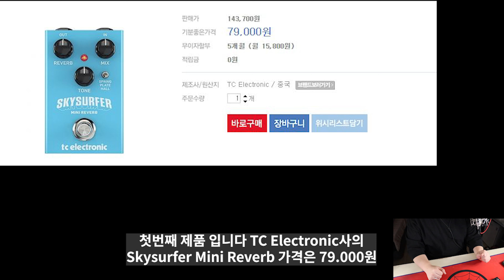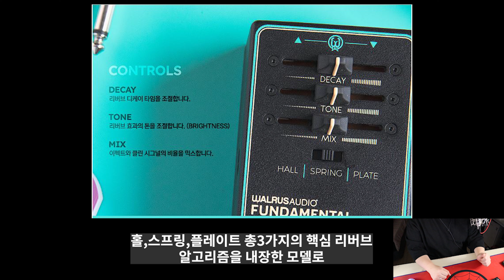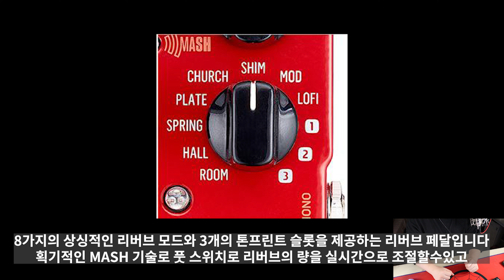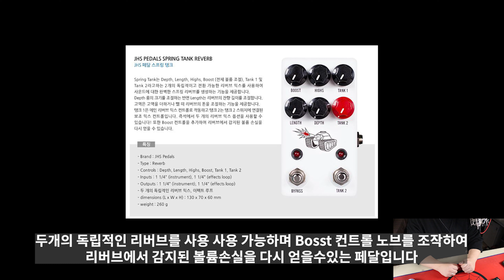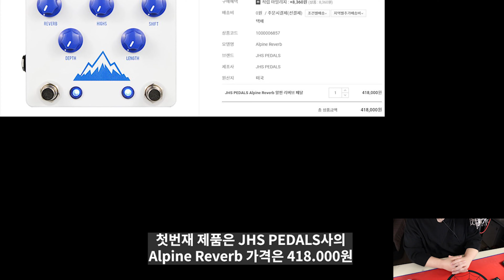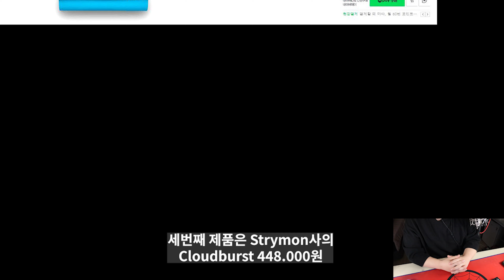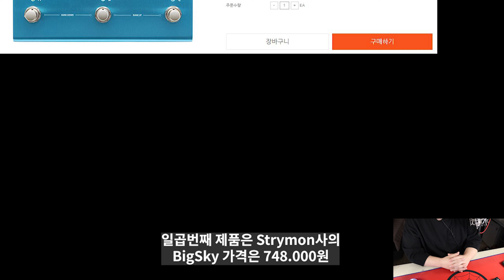2023년 가격대별 이펙터 추천영상(리버브 편) 공간계의 꽃 리버브입니다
뮤지션마켓 전제품 5% 할인 받기

가격대별 이펙터 추천영상 리버브 편입니다

▶영상에 나온 리버브 일부 구매링크

0:00 인트로
0:14 10만원 미만
1:08 10만원대
2:22 20만원대
3:46 30만원대
4:36 40만원 이상
6:55 이펙터 추천 시리즈를 마치며
7:39 할인 링크
7:24 아웃트로